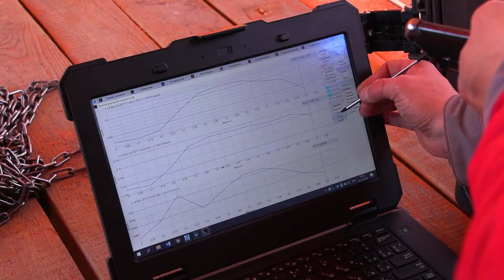Испытания моста ЦКАД, дроны увидят нарушителей, новые дороги на юге России | Новости с колёс №1178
Проезд по третьему пусковому участку Центральной кольцевой дороги откроется в ближайшие недели. А пока дорожники испытывают новый мост через канал им. Москвы.

На М4 «Дон» запущены беспилотные летательные аппараты, чтобы фиксировать нарушения ПДД. В частности, запрещённые на автомагистрали остановки на обочине и движение задним ходом.

В 2027 году госкомпания «Автодор» хочет начать новую стройку — из Екатеринбурга в Краснодар. Предполагается, что платная дорога пройдёт через Набережные Челны, Саратов и Волгоград, а завершат её к 2035 году. Тогда же закончат и новую дорогу от Джубги до Сочи, хотя обходы Туапсе и Лазаревского сдадут ориентировочно к 2030 году.